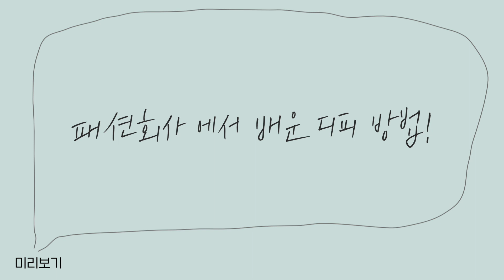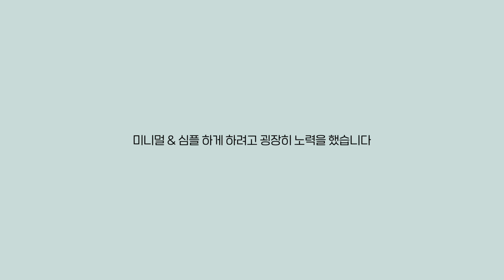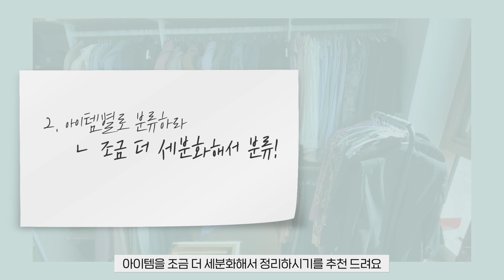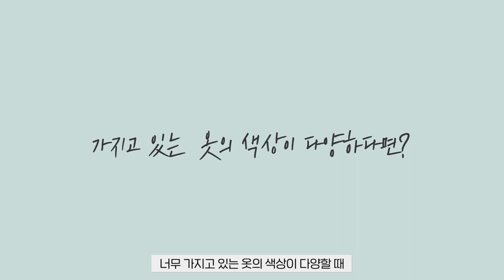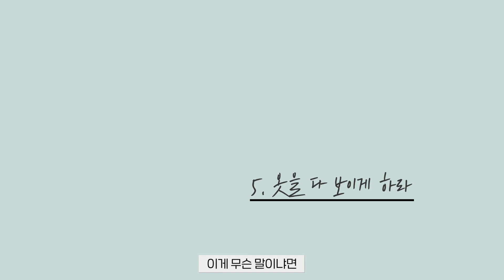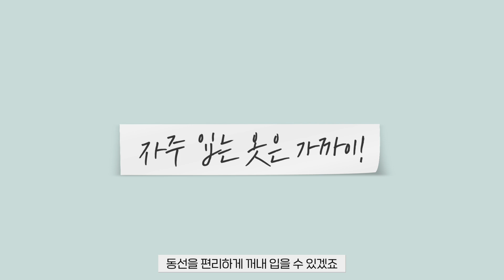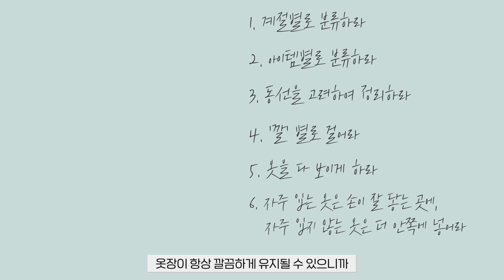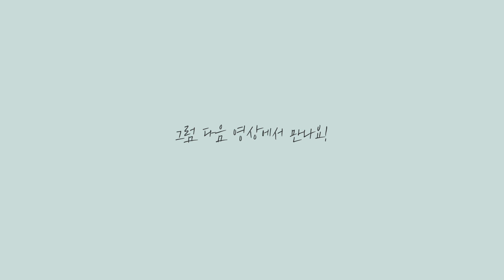[🏠랜선집들이 ep.2 ]👚깔별로 옷 정리하면 좋은 점👕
안녕 뽀영이들💕
예영이예영~~

제가 최근에 이사를 한 기념으로
랜선 집들이 영상을 올리고 있어요!

오늘은 랜선집들이 2부!!
드레스룸을 소개합니다👏🏻👏🏻👏🏻
컬러리스트의 드레스룸..! 한 번 쯤 보고싶으셨죠?!

[패션회사 컬러리스트의 옷방 정리 법칙!]
아무리 정리해도 옷장이 지저분하다면!?🧐
지금 정돈된 옷장보다 더 깔끔해지는 방법이 있다면!?🧐🧐
효율적이고! 깔끔하게! 그리고 깨끗하게! 옷 정리하는 꿀팁도 다수 포함되어있어요!🤩

그럼 영상 재밌게 봐 주시고👏
다음 영상에서 만나요~~
❣️👋안녕👋❣️

0:00 미리 보기
0:33 인트로
0:47 동선 소개
01:20 드레스룸
02:09 옷방 정리 법 1.계절별로 분류하라
02:52 옷방 정리 법 2.아이템별로 분류하라
03:56 옷방 정리 법 3.동선을 고려하여 분류하라
04:38 옷방 정리 법 4.'깔'별로 분류하라
06:41 옷방 정리 법 5.옷을 다 보이게 하라
07:32 옷방 정리 법 6.자주 입는 옷은 손이 잘 닿는 곳에 자주 입지 않는 옷은 더 안쪽에 넣어라
08:51 구름이zone
09:20 아일랜드 수납장 & 향수zone
10:56 아웃트로 & 다음화 예고